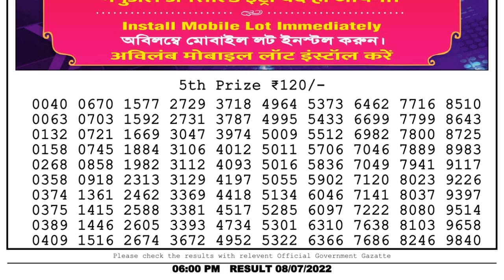🔴Dear Lottery Sambad Live 6pm today 08.07.22 Nagaland State Lottery Result